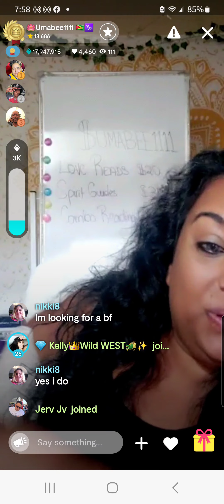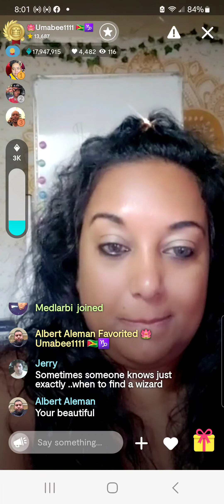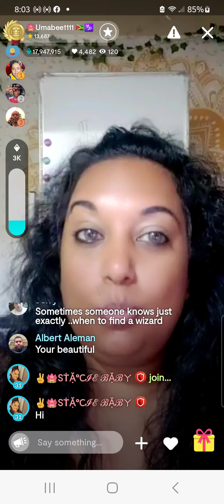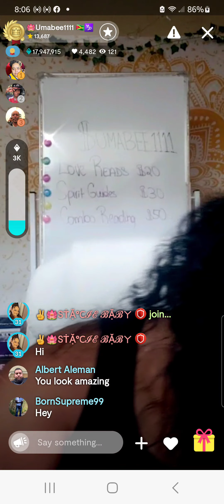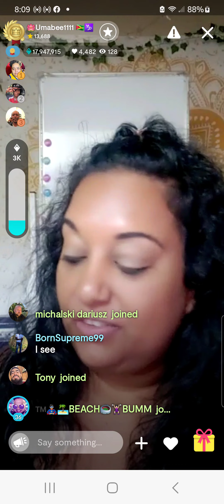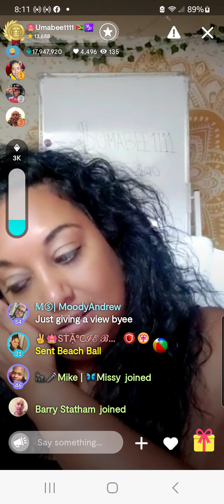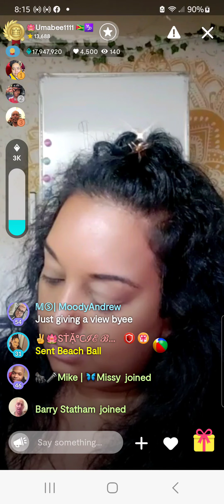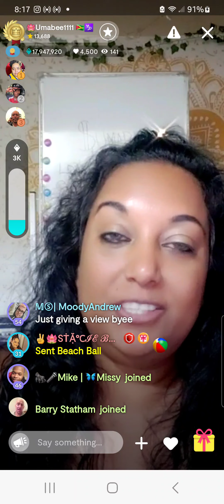Manifesting Monday-3 Journal Prompts for Setting Goals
Manifesting Monday with Uma
let's meditate and journal about our goals for the month!

Uma Alexandra Beepat is the CEO and Owner of The Lotus and The Light Metaphysical Center. Uma provides services in soul alignment coaching, psychic and intuitive assessments and teaches classes in spiritual, metaphysical and self development.

Uma is the Amazon Best Selling Author of Chronicles of a Spirit Walker and author of The Awakened Life.

Can’t get to Uma in person? That is OK! Uma is also ONLINE!  Uma is a Social Media Content Creator on Tiktok, Youtube and Instagram.